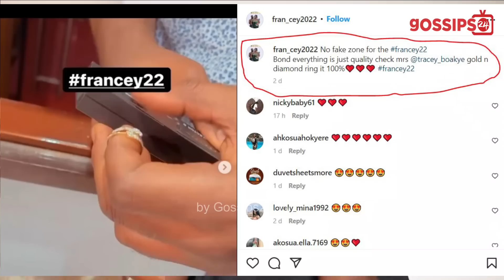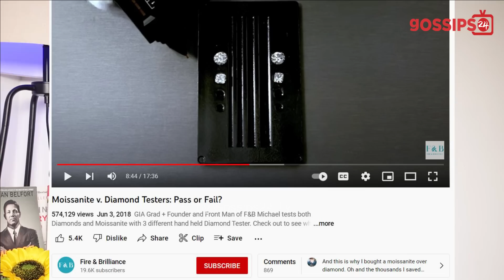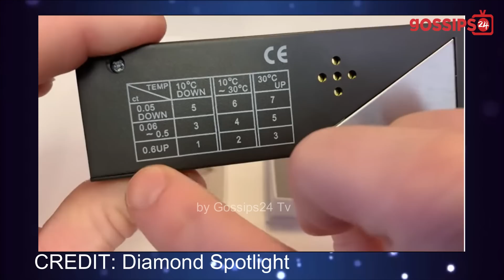Ei! Tracey Boakye Diamond Wedding Ring Real Or Fαkɛ?